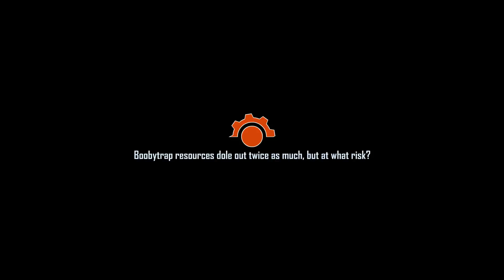Skyshine's Bedlam Gameplay